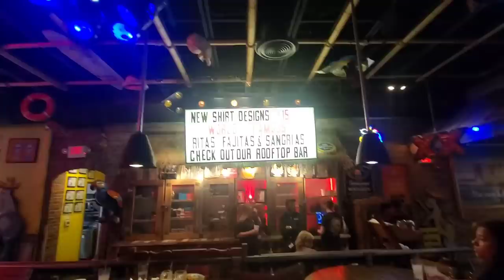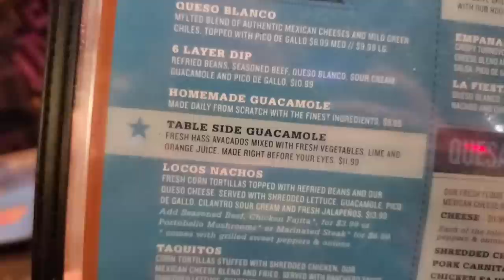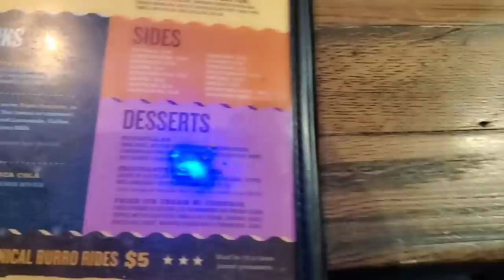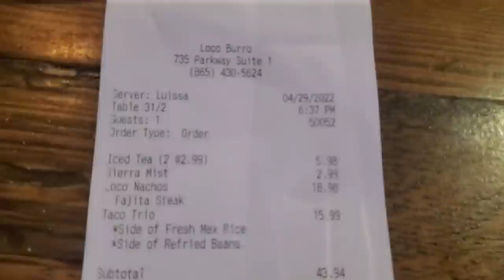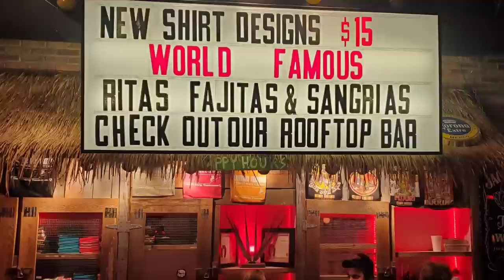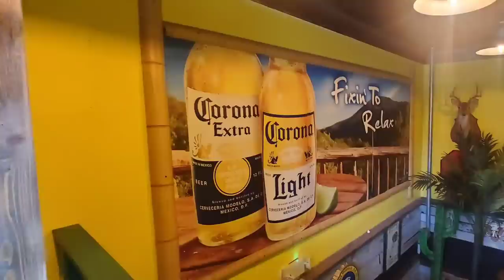Loco Burro Gatlinburg, Tennessee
Loco Burro
735 Parkway #1